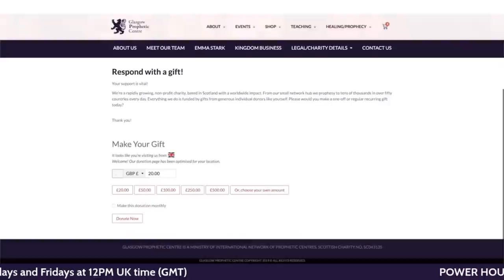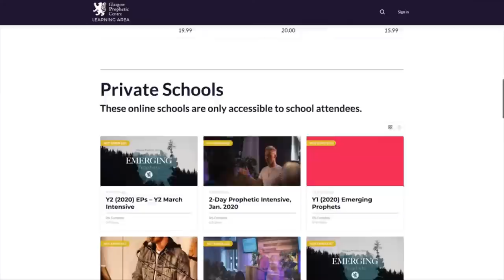Ask The Prophets | POWER HOUR Ep.149 with Emma Stark, David Stark and Sarah-Jane Biggart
You're invited to ask the prophets anything! Let our team tackle your burning questions - whether they be spiritual, Biblical, lifestyle, prophetic, news, or personal, we promise not to hold back in answering those issues that you've been desperate to ask us about! Join Emma, Sarah-Jane, and David for POWER HOUR!

Power Hour, Episode 149 - with Emma Stark, Sarah-Jane Biggart and David Stark
Please consider making a gift to our non-profit charity so that we can offer even more resources like these by making a one-off or regular gift offering

JOIN US LIVE FOR POWER HOUR

Join us LIVE from the Global Prophetic Alliance, home Glasgow Prophetic Centre, on Wednesdays at 5pm (UK time)*.

POWER HOUR! is an hour of high-impact, faith-building prophecy, prophetic words and sound Biblical teaching. Members of our experienced prophetic ministry team are active in the comments during live broadcasts to respond, pray and support you.

BUY AMAZING MERCH AND RESOURCES
You can purchase resources and merchandise, including Emma Stark's best-selling book, "The Prophetic Warrior"

WANT TO BE TRAINED IN THE PROPHETIC GIFT? Emma Stark's Prophetic Warrior E-Course is available NOW from